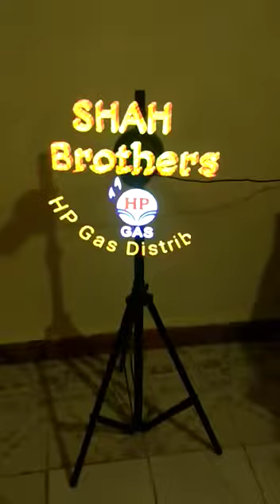GAS DISTRIBUTOR 3D ADVERTISING FAN DEMO